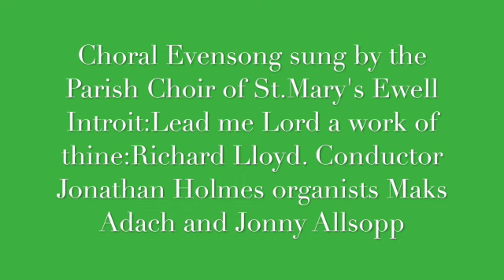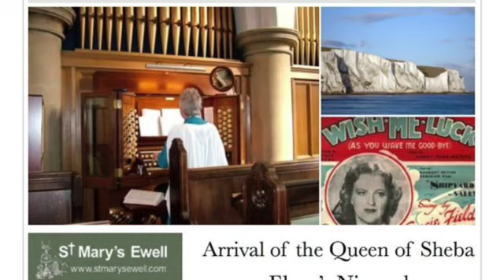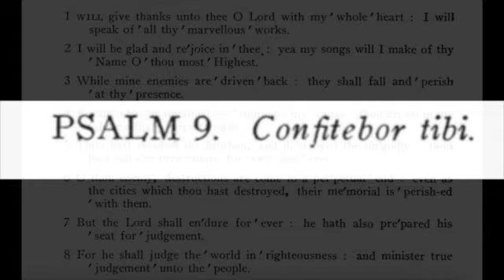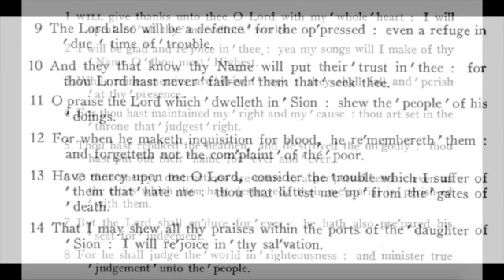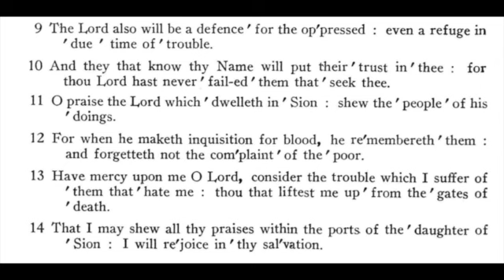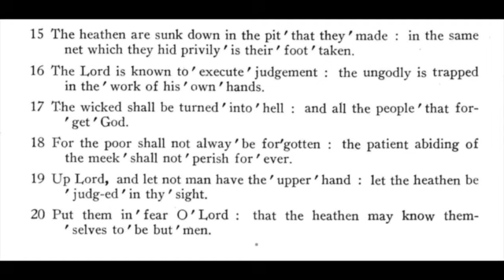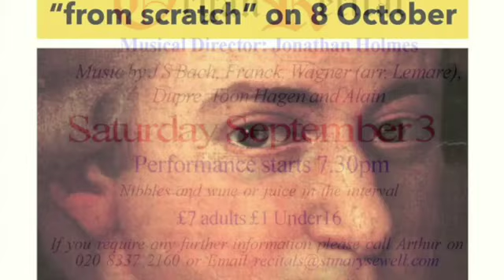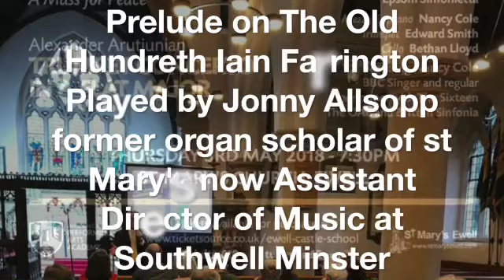Evensong Choir of St.Mary's Ewell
Introit:View me Lord, Lloyd, Millington Responses,Psalm 9, Stanford Mag and Nunc in G, Howells O pray for the peace of Jerusalem. Prelude on old 100th Iain Farrington. Organists Jonny Allsopp and Maks Adach. Conductor Jonathan Holmes